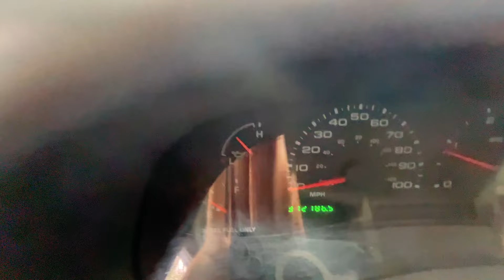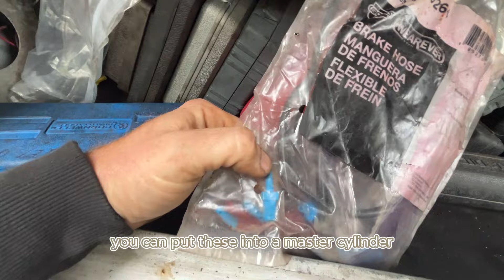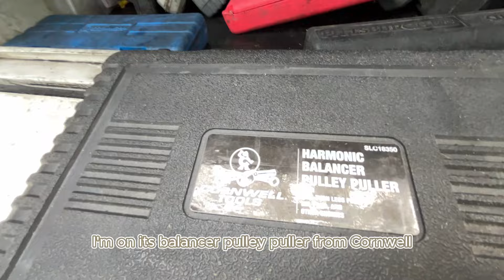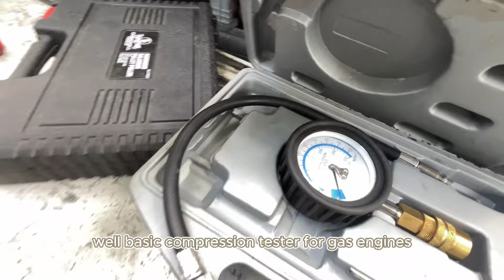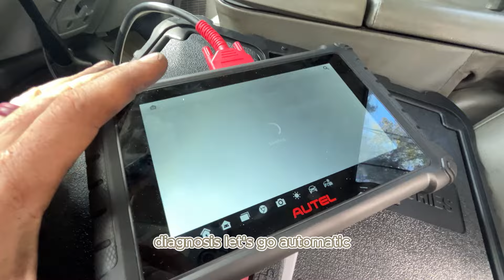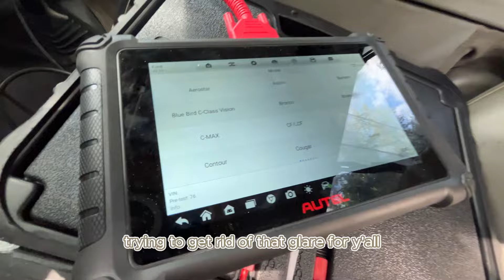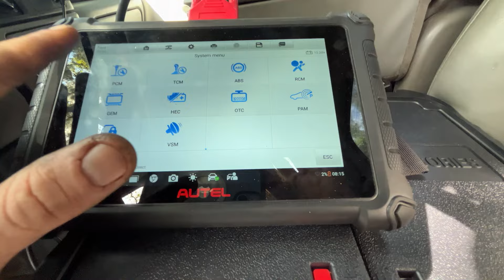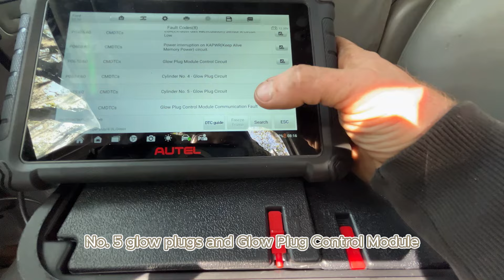Deal Of The Decade - 2003 F550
New work truck. Truck tour of my new addition and tool box tour.